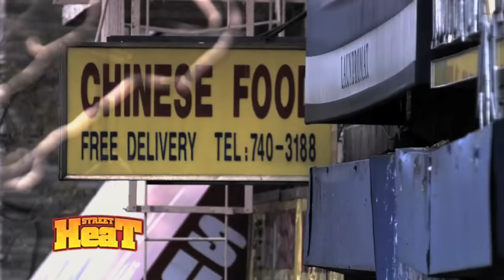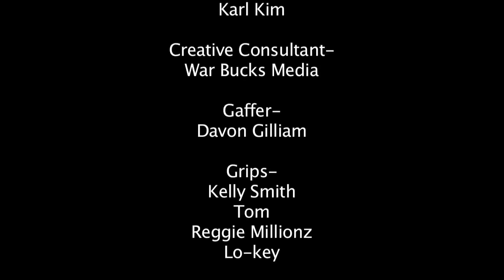RAKIM FT. MAINO WALK THESE STREETS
RAKIM FT.MAINO WALK THESE STREETS OF THE 7TH SEAL ALBUM(IN STORES NOW)
PRODUCED AND SHOT BY STREETHEAT & NYLAHD

Want more StreetHeat? for uncut music videos, mixtapes and in studio performances.

Get The STREETHEATTV VOL 3 DVD TODAY!

VOL 3 is packed with exclusive "Behind The Scenes" footage of some of your favorite artists!